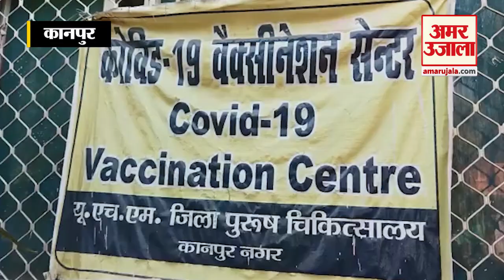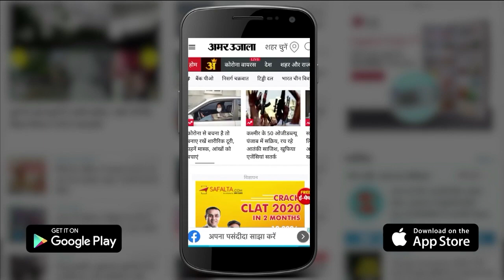Kanpur News: बूस्टर डोज लगवाने के लिए लोग पहुंचे जिला अस्पताल | UP News